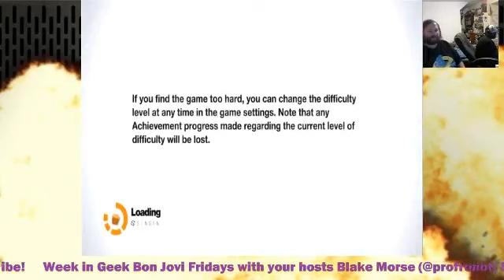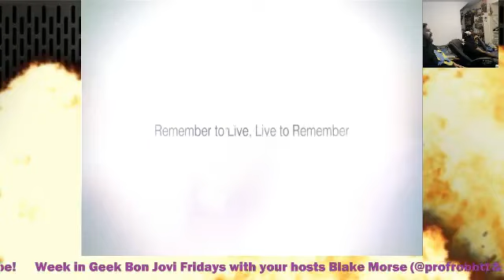Bon Jovi Fridays with Remember Me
Week In Geek's Blake Morse and Bobby Venomous play Remember Me.

and tune in Live every week day at 1 PM PST

Follow us Twitter: @geekyweek @profrobot @theraychul @BOBVenom @courtthejester